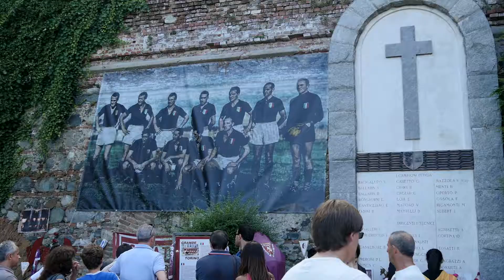Basilica di Superga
Breve escursione al celebre sito che domina la città di Torino